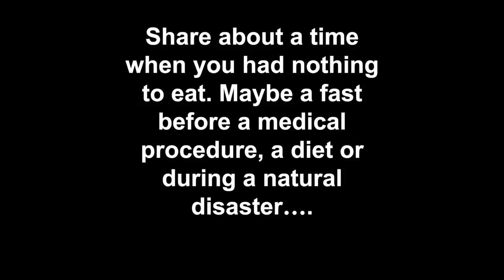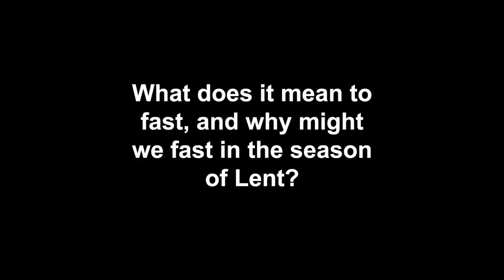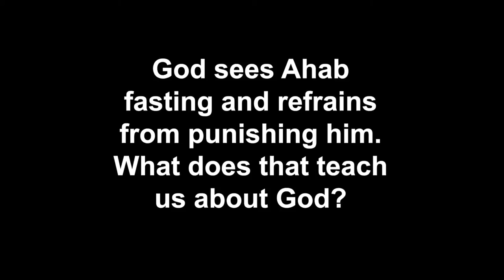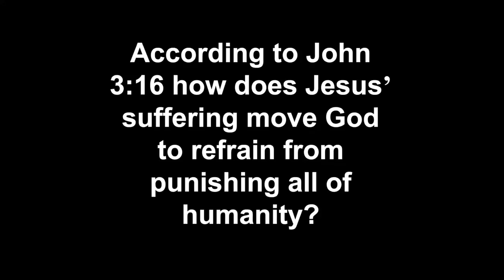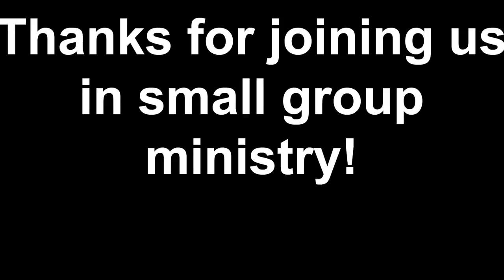180 Degrees Small Group Study #2